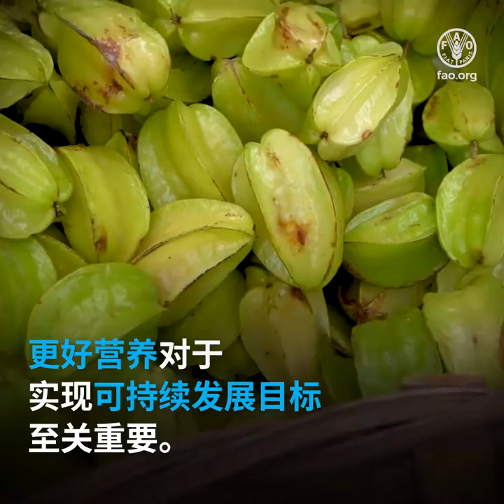城市面积 快速扩张，如何保障 食品安全？ (sq)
城市面积 快速扩张，如何保障 食品安全？

在孟加拉国，联合国粮农组织 向政府提供技术支持，

提升食品安全水平，促进更好营养。
更好营养对于 实现可持续发展目标 至关重要。
可是，达卡的城市化 发展迅速  对食品安全和营养 构成挑战。

都市农业在城市 为许多人 就近提供 安全和有营养的食物。
Mohammad Awwal
Mohakhali，都市农业从业者
现在，我们温饱有了保障。我可以送儿子去上学，我们希望  他能拿到好学位。
希望其他人看到了我家的经历 也能加入进来。
许多人需要开始种植。
对于贫困家庭而言，达卡的生鲜农贸市场 非常重要。
95%的城市贫困人口 在市场采购食物。
市场人满为患 卫生状况堪忧 必须着手改造。
粮农组织携手合作伙伴 改造生鲜市场 让食物 更安全、更新鲜。
改善排水、完善废弃物管理和 食品加工  有助于降低 食源性疾病传播风险。
这为销售商、供应商 和消费者 创造了更好机会。
Brig. Gen. Md. Zobaidur Rahman
达卡北部城市集团 首席卫生官
超过200种疾病与食物 直接相关。
因此，食物对于民众的 卫生健康状况 至关重要。
保障食品安全 意义重大。
食品不安全也是 营养不良的重要诱因。
为所有人实现 更好营养，能减少 贫困、饥饿和不平等。